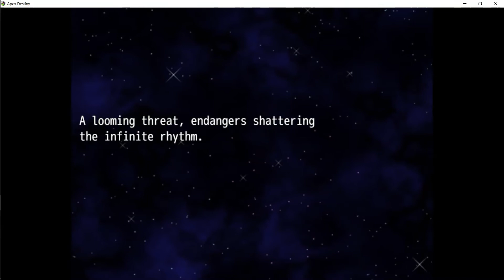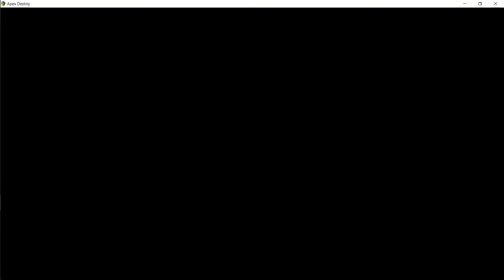Apex Destiny (Full Game is Now Available) RPG Fantasy Game!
After 8 long years, I finally completed my long waited RPG Game (Apex Destiny)!   Here's a teaser of the title.

(Download, Web Browser/Mobile)

(Download only)